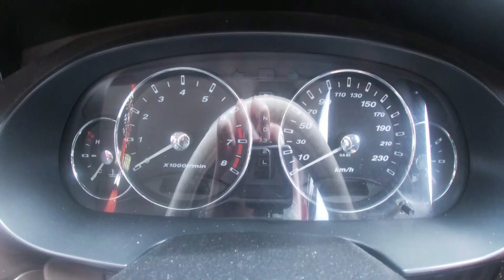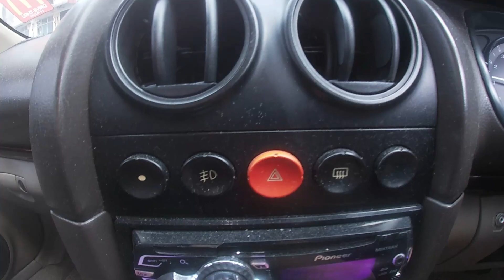2006 Proton Waja Campro 1.6 | Day Time POV Test Drive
Buy Car with CARSOME
Fixed Price No Hidden Fees
5 Day Money Back Guarantee
1 Year Warranty
Quality Cars Guarantee

Sell Car with CARSOME
Fast Payment
No paperwork hassle
No Hidden Fees

Engine: Petrol
Displacement (cc): 1597
Power: 81 kW/110 PS
Torque: 148 Nm
Transmission: 4 Speed Auto
Drive Wheels: Front